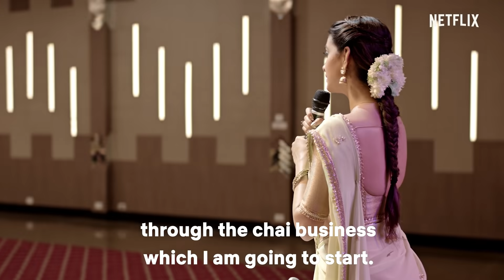Indian Chai Is The Best | Keerthy Suresh | Miss India | Netflix India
Nothing beats a good old cup of chai. ❤️

Manasa Samyuktha, a girl from a middle class Indian family harbours an ambition dream. Will she succeed in making our local chai global? Find out on Miss India streaming now on Netflix.